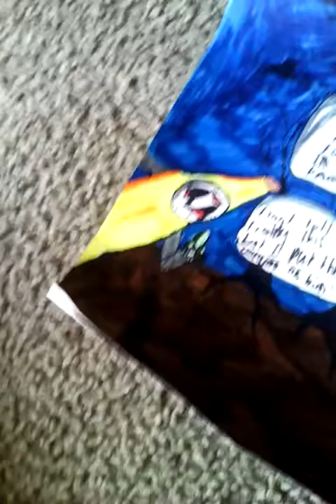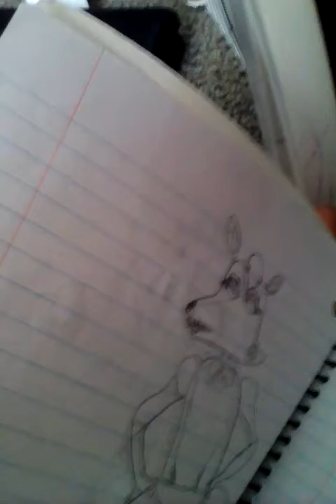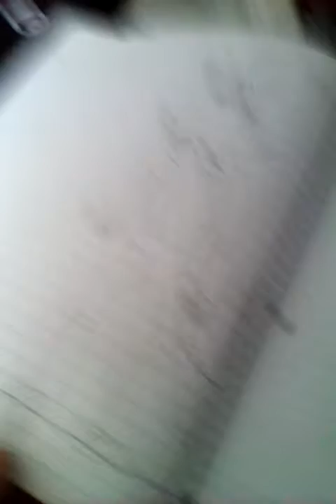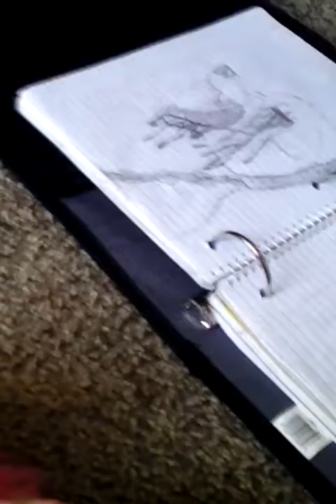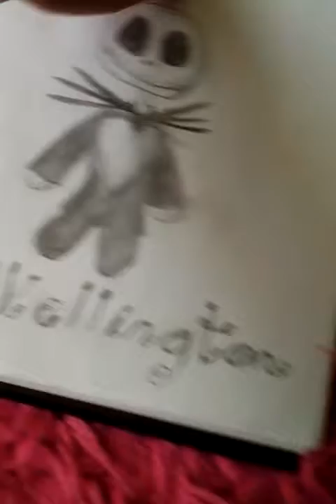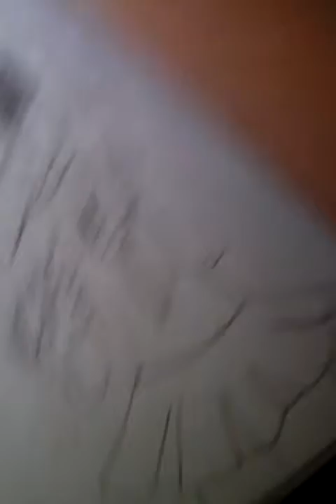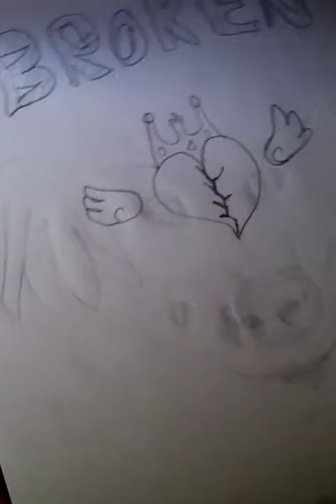Old Drawings VS New Drawings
I have improved in drawing sorry about the horrible old drawings